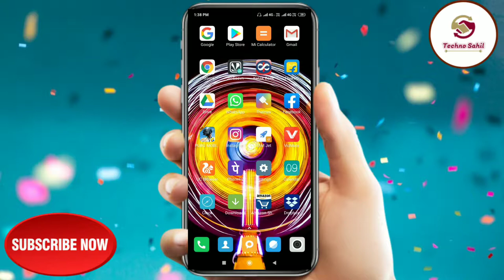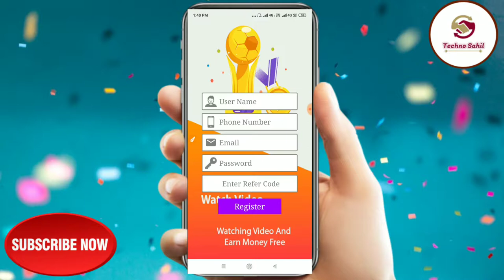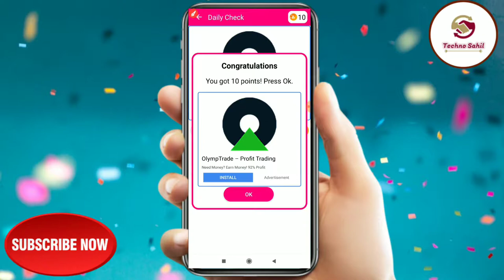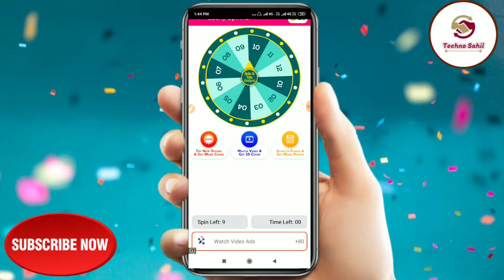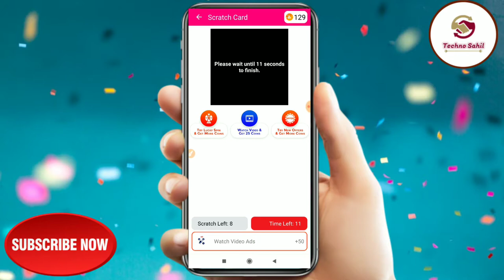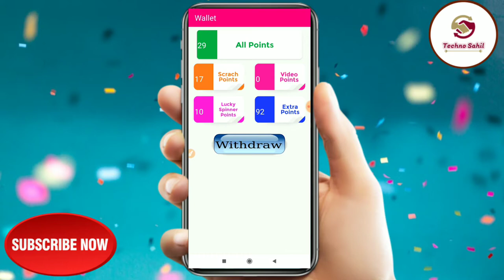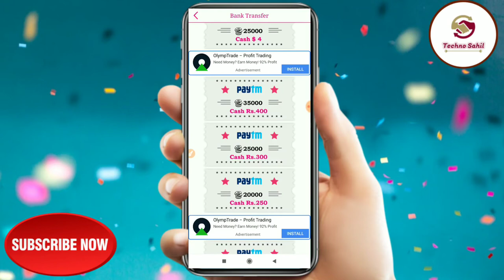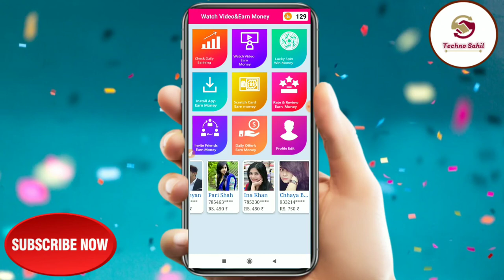Video देखिए और पैसे कमाए Daily 200 | 1000 | 5000 | full Details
Namaskar Dosto video dekhe kar paise kaise kamay jate hai daily hum aap ko bataenge iss video me  Mujhe ummed hai ki video aapko pasand aye